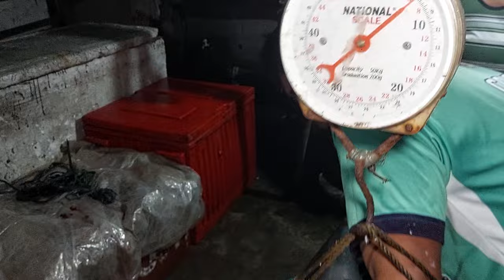Matapos ang Bagyong Pepito sa Bicol, Biyaya ng Dagat bumuhos. Tuna "Bangkulis" dumagsa sa Bicol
Bangkulis/ Tuna Dumagsa sa Bicol ngayung araw.
Tuna fishing.
Mangingisda sa Bicol Jackpot sa huling Tuna.
Barangay. Nato,  Sagñay,  Camarines Sur